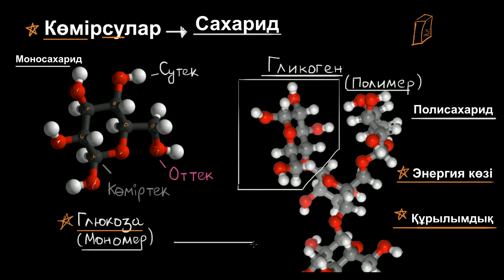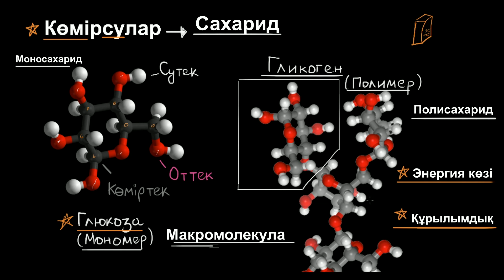Көмірсуларға кіріспе | Қазақ Хан Академиясы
Биология SDFgrants2020 Nazarbayev University